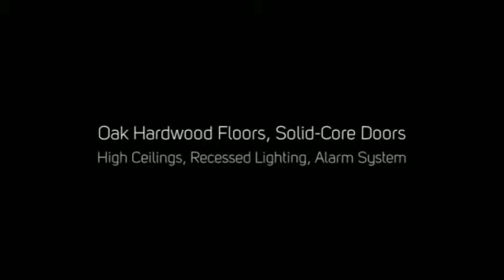Philadelphia Real Estate - 335 Delmar Street